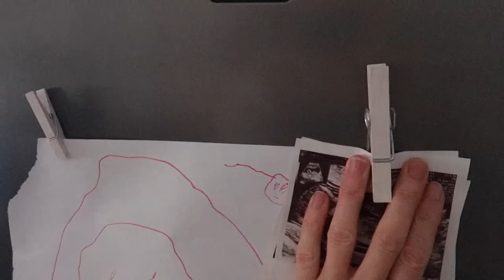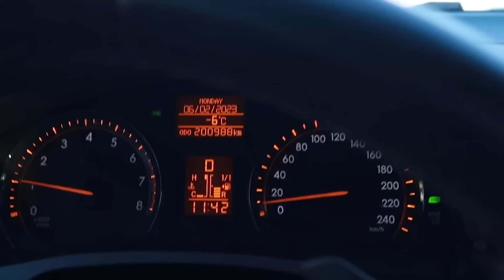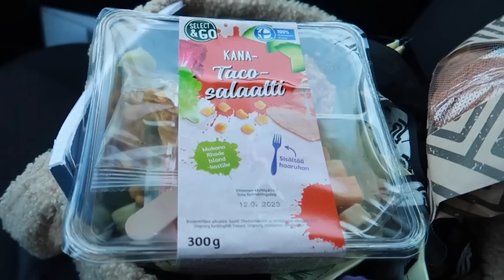Lounastulilla ☀️🍽️ II Kaupunki ja luonto tarjoaa puitteet 🔥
Sunnuntaina odotettiin maanantaita, koska nyt oli mukavaa tiedossa. Lauralla oli kerhopäivä ja minä olin päättänyt kokeilla jotakin aivan erilaista kerhon ajaksi🤩 ja hyvinhän kaikki meni, sääkin oli mahtava. ☀️